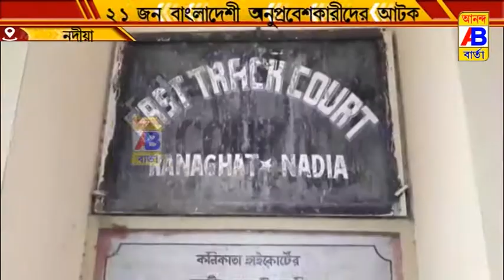আটক 21 জন অনুপ্রবেশকারী বাংলাদেশ